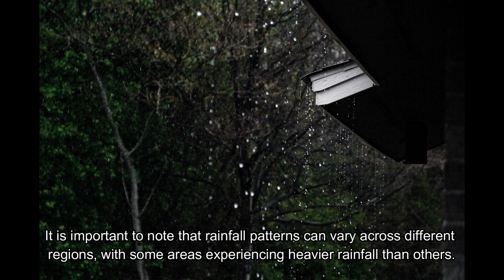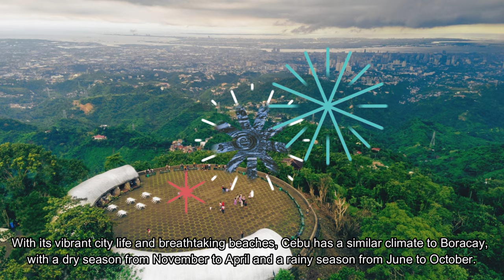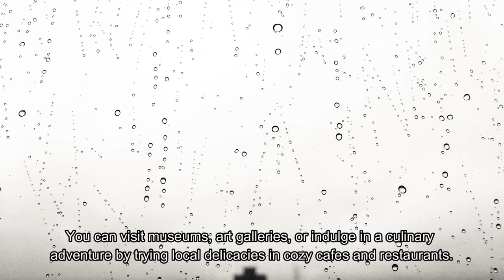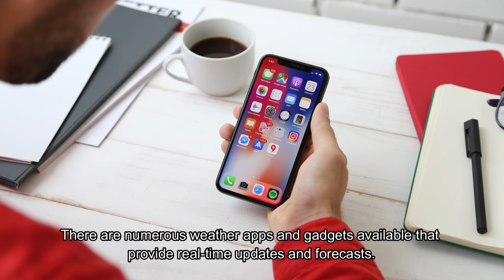Weather In The Philippines Guide for Expat and Travellers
The average year-round temperature measured from all the weather stations in the Philippines, except Baguio, is 26.6 °C (79.9 °F). Cooler days are usually felt in the month of January with temperature averaging at 25.5 °C (77.9 °F) and the warmest days, in the month of May with a mean of 28.3 °C (82.9 °F). Elevation factors significantly in the variation of temperature in the Philippines. In Baguio, with an elevation of 1,500 m (4,900 ft) above sea level, the mean average is 18.3 °C (64.9 °F) or cooler by about 4.3 °C (8 °F). In 1915, a one-year study was conducted by William H. Brown of the Philippine Journal of Science on top of Mount Banahaw at 2,100 m (6,900 ft) elevation. The mean temperature measured was 18.6 °C (65.5 °F), a difference of 10 °C (18 °F) from the lowland mean temperature.